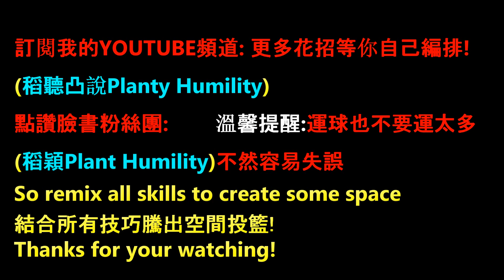CREATE SPACE! 一分鐘教你騰出空間做跳投! PART 2 背後運球、胯下運球、背後繞球! (T-MAC、DAME TIME)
疫情期間，請大家好好待在家裡，手癢想打球?不能打，看我打就好了